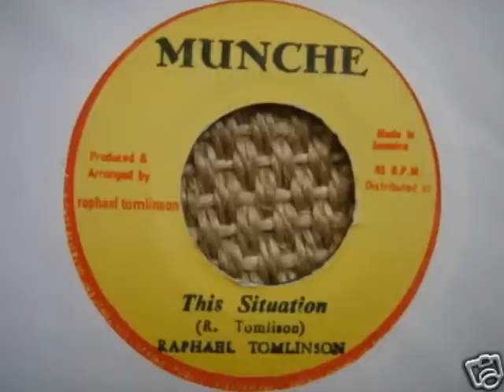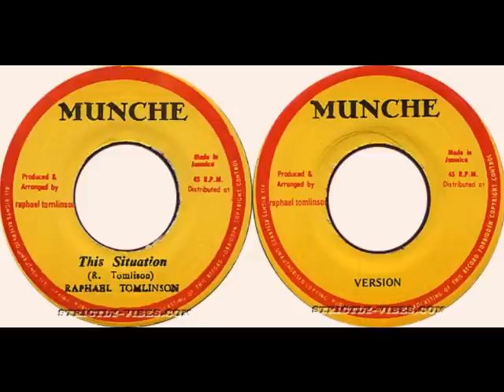Raphael Tomlinson - This Situation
Label: Munche (1976) Also appears on wanted: 16 Previously Unreleased hevyweight Roots Tunes (1973-83)